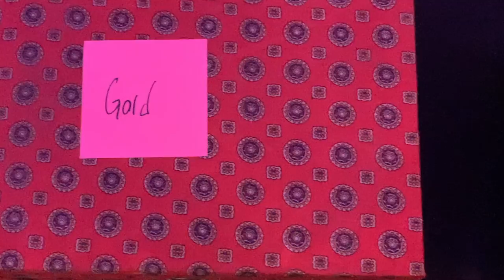Shakespeare Merchant of Venice Project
Relive one the most iconic scenes in Shakespeare's Merchant of Venice - Enjoy!